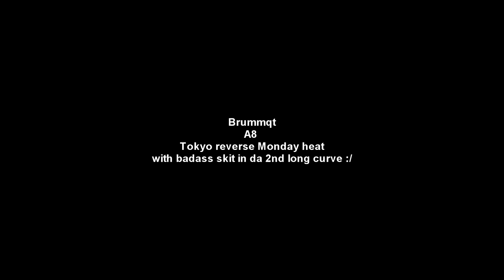A8 monday heat tokyo rev.